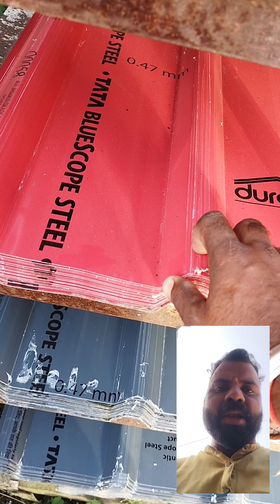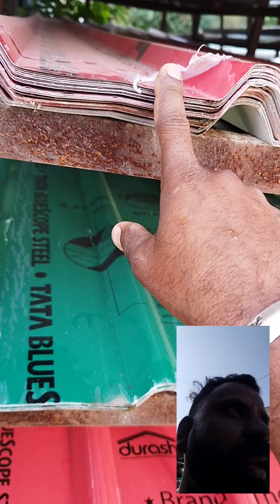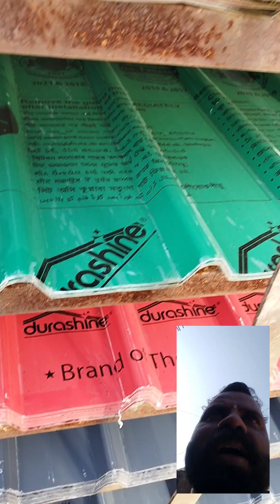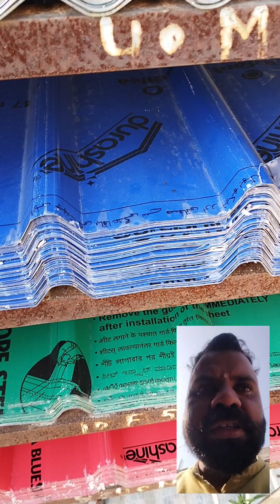Tata Sheet All Colour Information About | Tata Profile Roof Sheet | सभी रंगों की जानकारी हिंदी में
All Colour Information About | Tata Profile Roofing Sheet | सभी रंगों की जानकारी हिंदी में

ಹುಡುಕಾಟ ಮೋಡ್‌ಗಳು

ಎಲ್ಲಾ

ಚಿತ್ರಗಳು

ವೀಡಿಯೊಗಳು

ಶಾಪಿಂಗ್

ಸುದ್ದಿ

ನಕ್ಷೆಗಳು

ಪುಸ್ತಕಗಳು

ಫ್ಲೈಟ್‌ಗಳು

Finance

ಹುಡುಕಾಟ ಟೂಲ್‌ಗಳು

ನೀವು ಇದನ್ನು ಹುಡುಕುತ್ತಿದ್ದೀರಾ: all Colour Details Tata Profile Sheet

ಹುಡುಕಾಟ ಫಲಿತಾಂಶಗಳು

ಚಿತ್ರಗಳು

IndiaMART

IndiaMART

IndiaMART

Tata BlueScope Steel

ಚಿತ್ರಗಳು

IndiaMART

IndiaMART

IndiaMART

Tata BlueScope Steel

ಚಿತ್ರಗಳು

IndiaMART

Anand Sales

Malani Smart Shop

Shree Shakti Steel Corporation India Private Limited

ಸಂಬಂಧಿತ ಪ್ರಶ್ನೆಗಳು

How to identify tata roofing sheet?

Which colour roofing sheet is best?

Light roof colours will deflect sunlight and can help keep bring down temperatures in hot climates. Dark roof colours, on the other hand, will absorb heat and keep homes warm in colder climes. Dark colours will also melt snow and ice faster.  which offers colour coated profile sheets in form of roof and wa
IndiaMART

Ta Corrosion Resistant, Durable Coating ; Thickness. 0.45 mm /0.50 mm/0.60 mm ; Material. Stainless Steel,
IndiaMART

https:/

Tata Durashin

Manmohan Ispat Private Limited, Pune

Colour Coated Profile Sheet - TATA Metal Roofing Sheets Manufacturer ...

Material: Steel / Stainless Steel; Brand: TATA,JSW,ESSAR,Uttam,Bhushan; Color: Blue, White, Grey, Green, Red; Surface Treatment: Galvanised or Galvalume ... · ಈ ಪುಟವನ್ನು ಅನುವಾದಿಸಿ

ಜನರು ಇದನ್ನು ಸಹ ಹುಡುಕುತ್ತಾರೆ

Tata Durashine vs BlueScope Steel sheet

Tata Roofing Sheet colours

Tata Durashine Sheet colours

Tata Sheet 12 Feet Price

Tata
Tata D
ಸಂಬಂಧಿತ ಪ್ರಶ್ನೆಗಳು

Should roof color be dark or lig

Which co
T
Tata Durashine Brochure

Tata Sheet 10 Feet Price

Tata Durashine 47mm price

Tata Durashine Roofing Sheet

Tata BlueScope Sheet 0.47 Price

Tata

Buy Best Color Coated Roofing & Wall Sheet Online in India

Tata Colour Coated Roofing Sheets
Colour Coated Profile Sheet - TATA Metal Roofi Manufacturer ...
Sri Bharthi Roofing Industries Private Limited
TATA Galvanized Roofing Sheet Manufacturer from Chenna
Google

all Colour Detail Tata Profile Sheet

Tata Colour Coated Roofing Sheet

IndiaMART
TATA Colour
IndiaMART

IndiaMART
eScope Steel
Tata Colour Co
DURASHINE Color Coated Sheet with Anti-Corrosion Technology that prevents early corrosion of steel and extends the life of the roof signifTata BlueScope Steel
DURASHINE® - Tata BlueScope Steel
DURASHINE® is the flagship re
Tata Durashine Price

What color roof is coolest?
What is the most popular metal roof color in 2023?
What color roof is the hottest?
Is black a good Colour for a metal roof?
ಪ್ರತಿಕ್ರಿಯೆ
ಹೆಚ್ಚುವರಿ ಹುಡುಕಾಟಗಳು
Tata Colour Sheet Price
Tata Roofing sheets Price List PDF
Tata Durashine Brochure
Tata Sheet 16 feet Price
Steel / Stainless Steel Coated Tata Profile Sheets, For Roofing

IndiaMART
Color Coated GI Tata Profile Roofing Sheet green colour, Thickness: 0.40 mm

IndiaMART
TATA Dura Shine Colour Coated Roof Sheets 0.45mm 70AZ (S004 ...

Colour Coated Profile Sheet - TATA Metal Roofing Sheets ...

Manmohan Ispat Private Limited
TATA Colour Coated Profile Sheets

Tata BlueScope Steel
Tata BSL Colour Coated Roofing Sheet

Tata BlueScope Steel
Tata Profile Roofing Sheet green colour

IndiaMART
TATA Colour Coated Profile Roofing Sheet

IndiaMART
Colour Coated Roofing Profile Sheet - Tata Bluescope infinia ...

Ajay Steel And Hardware
Tata Colour Coated Steel Roofing Sheet, Thickness Of Sheet ...

IndiaMART

TATA Dura Shine Colour Coated Roof Sheets 0.45mm 70AZ (S004)(Cool Blue)
High Strength with Load Bearing Capacity: Sheets have minimum yield strength of 550MPa (0.45 TCT) that ensures needed strength for roofing applications, offers ... · ಈ ಪುಟವನ್ನು ಅನುವಾದಿಸಿ

0.47 Tata Durashine Red Colour Coated Roofing Sheet
0.47 Tata Durashine Red Colour Coated Roofing Sheet · 10 FT · 12 FT · 14 FT · 16 FT · 18 FT · 20FT · 8 FT. · ಈ ಪುಟವನ್ನು ಅನುವಾದಿಸಿ

Roofing Sheets - Tata Blue Scope Sheets Manufacturer from